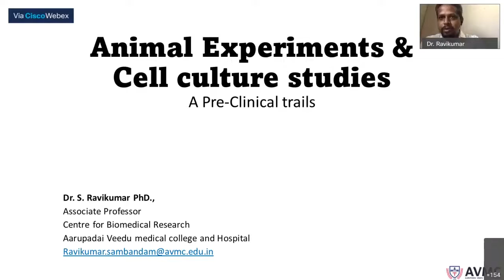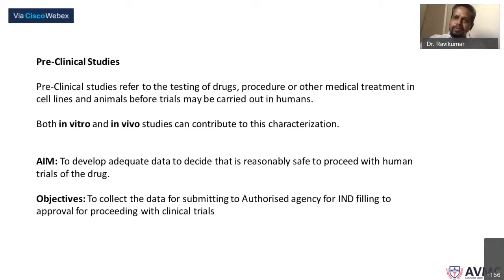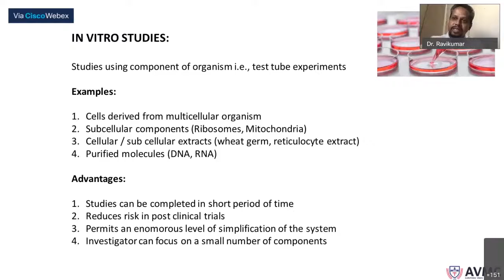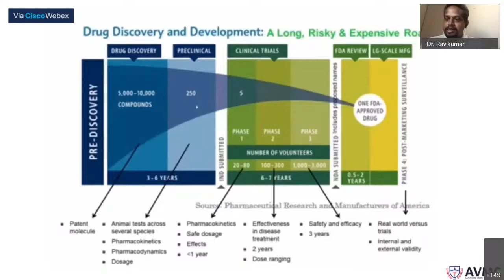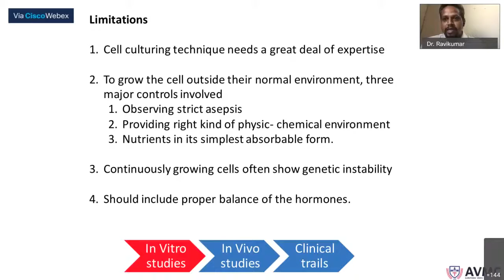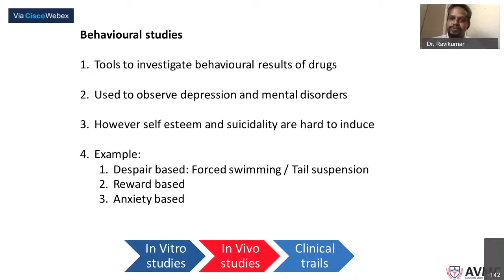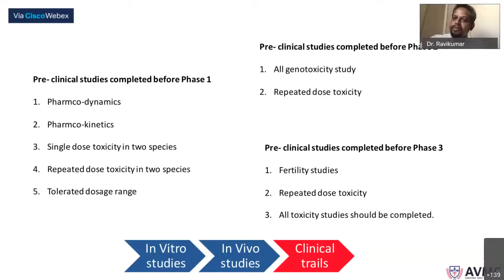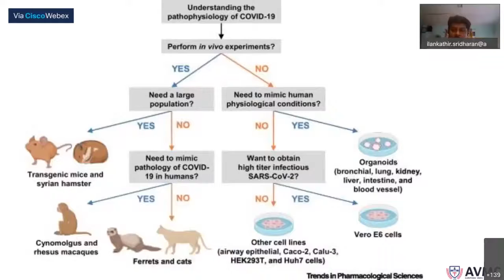Research Methodology : Animal Experiments and Cell Culture Studies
Resource Person :
Dr S. Ravikumar,
Scientist, Centre for Biomedical Research, AVMC